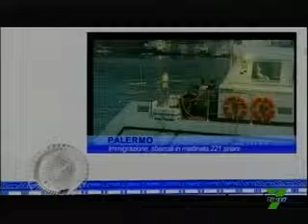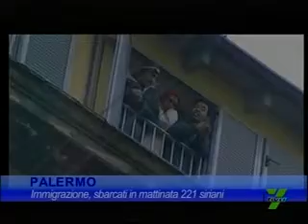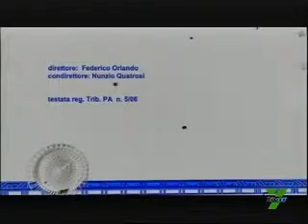TG del 29.08.2014